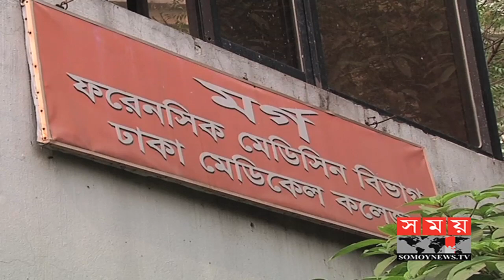এটিএম বুথের নিরাপত্তা কর্মীর হত্যাকারী আটক | EBL ATM Booth | Somoy TV